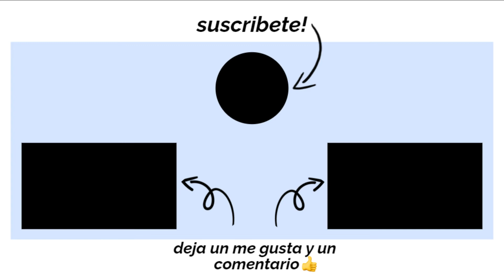Nos volvio a pasar otra experiencia con los amantes de lo ajeno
En este video les cuento una nueva experiencia que nos acava de pasar con los amantes de lo geno, espero les guste es te video y les recomiendo que lo vean hasta el final.